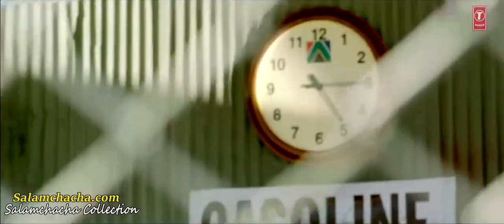Naa Jaane Kahan Se (Remix)